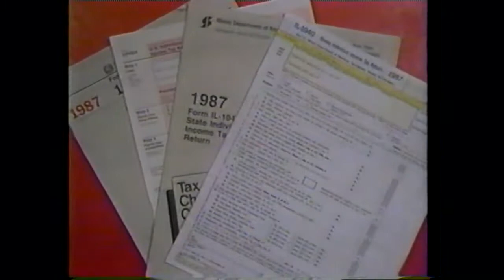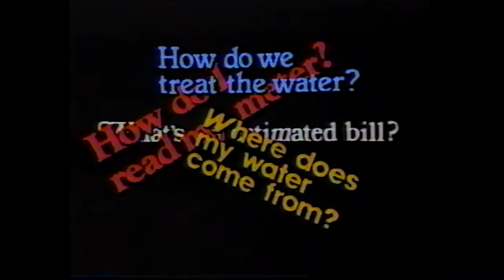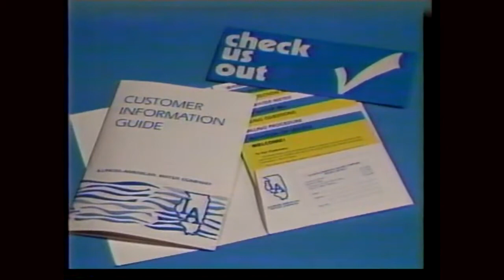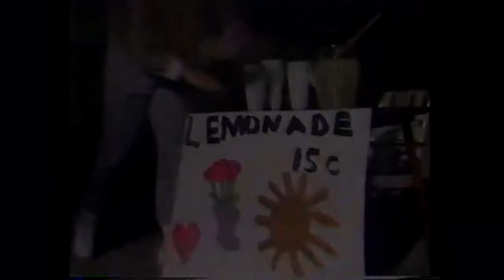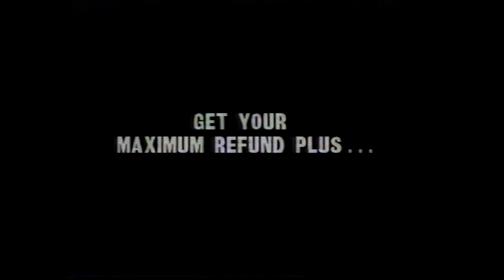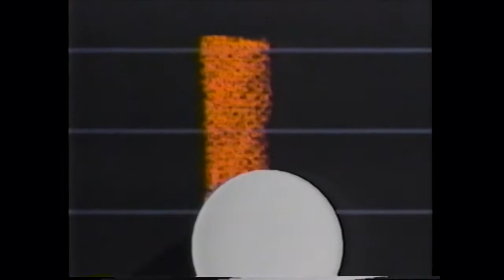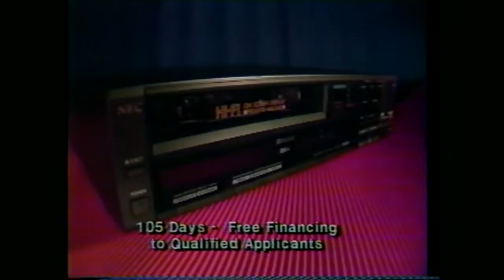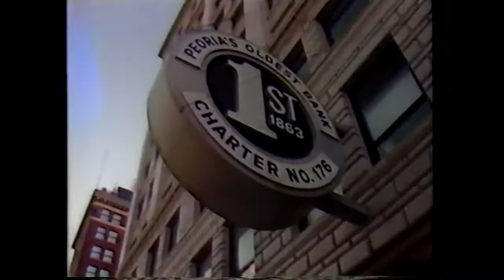1988 - Indiana State Sycamores @ (14) Bradley Braves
1987-88 #14 ranked Bradley Braves host the Indiana State Sycamores in game 26 of the regular season at Carver Arena in Peoria, Illinois.